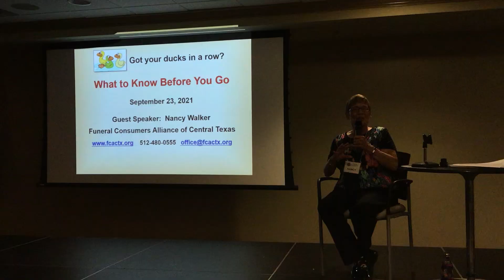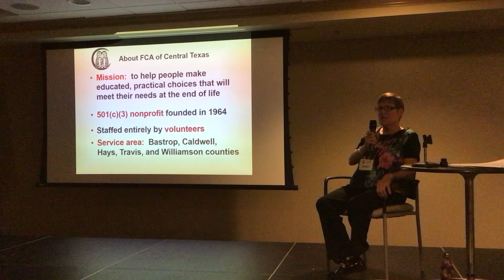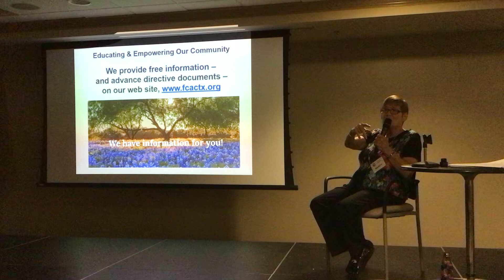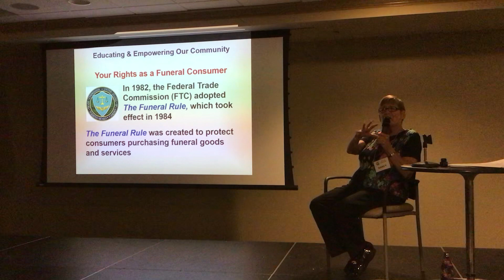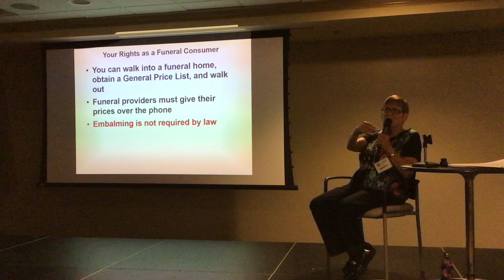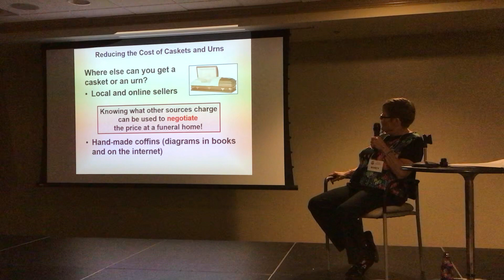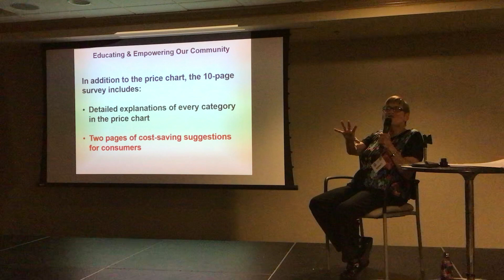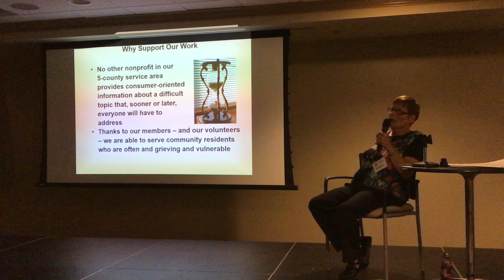What to know before you go